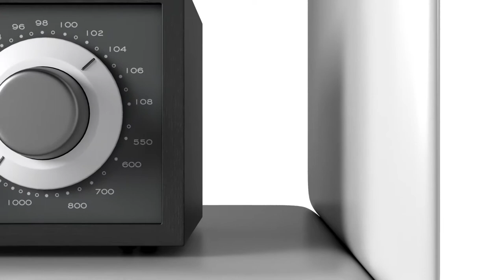Weirdo Bookcase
WEIRDO is my bookcase idea. Search for a home in a company that wants to produce it. If you like to share it.

EQUILIBRIUM è la mia idea di libreria. Cerca casa in un'azienda che voglia produrlo. Se ti piace condividerlo.

Design, 3D modeling, rendering, video editing, postproduction and music by: Vincenzo Candido